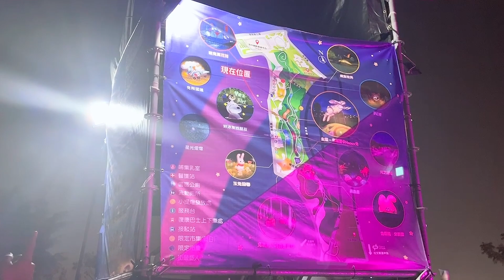【台湾イベント】台中のランタンフェスティバルへ行ってきました！！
今回はSASAが台中のランタンフェスティバルへ行ってきました！
各エリアで行われるこのランタンフェスティバルは色んな楽しみがありますね！干支をモチーフにしたモニュメントがたくさんあり、毎年同じものはありません！
機会があれば皆さんもぜひ行ってみてくださいね！

教えて台湾では台湾に関するさまざまな情報を発信しています。
台湾グルメ、商品レビュー、台湾文化、中国語など
台湾についてたのしく学びましょう！
教えて台湾を通じて多くの方に台湾の魅力をお伝えします。

もっと中国語・台湾華語、台湾を学ぶなら
台湾中国語教室C-Tutor